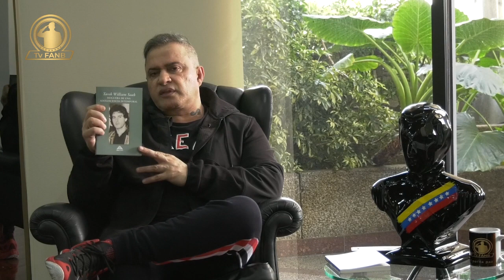TVFANB. ARTILLERÍA BOLIVARIANA 17FEB2023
Artillería Bolivariana con el poeta, el hombre, el político, el amigo TAREK WILLIAM SAAB, Fiscal General de la República Bolivariana de Venezuela.